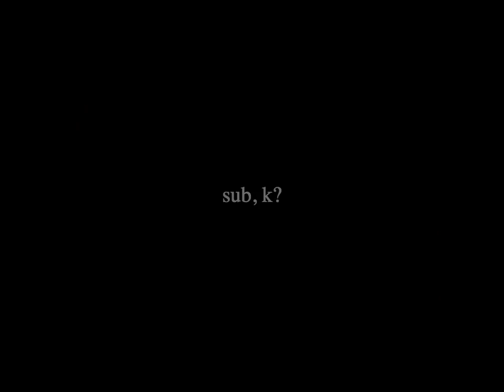Louie Zong's A Thing About Chords but MORE genres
sub, k?
disc: DreDre232#4029
scratch: @DreDre6101